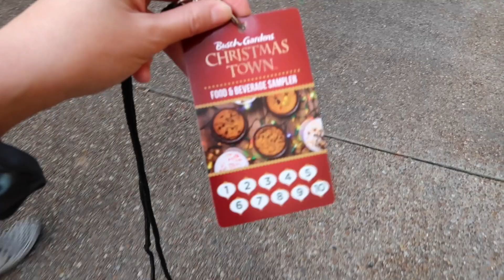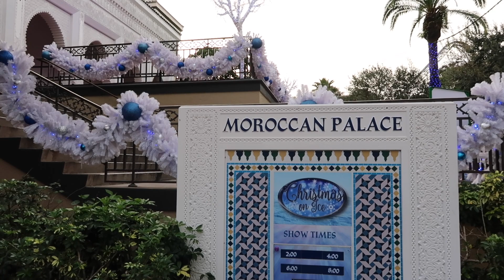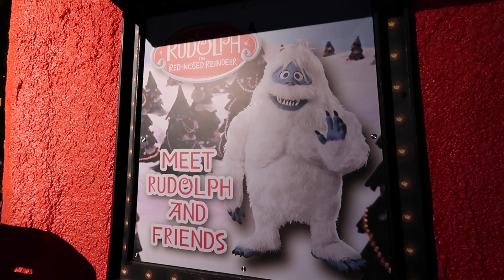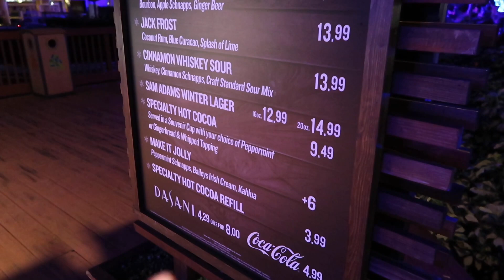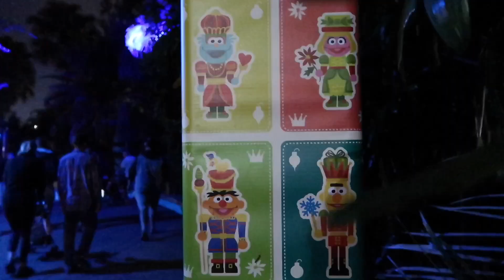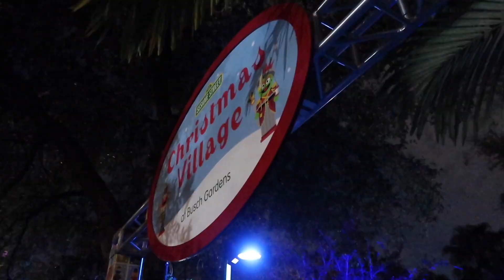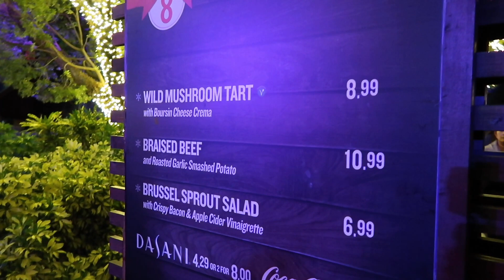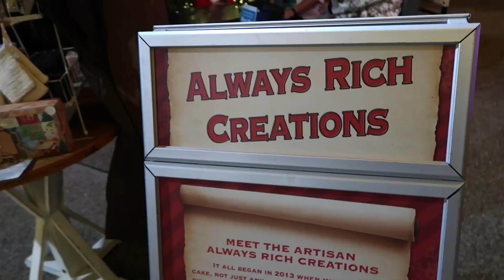CHRISTMAS TOWN at Busch Gardens Tampa, FL 2022! Beautiful Holiday Lights, Meeting Santa, & Treats!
Christmas Town at Busch Gardens Tampa FL is a great holiday event for the whole family! We had a blast meeting Santa, Rudolf, & his pals, riding the train, and enjoying all the beautiful holiday lights! I hope you enjoy!💕

Marcela, Jay, Gregory, Dan & Michelle, Dave, Parker, Anthony, Chad & Venessa, Matthew, Emmalee, Ashley, Scrap the Catwalk, Michael, Nightshade Butterfly, MC, HorrorNerdSam, Cheryle, Desiree, Kristine

Mark, Mikehamtfan, Shawn, William, Greg, LeeAnne, Lancelot, Tina, Bridget

Jerry & Tami, Lance, Denis, Grumpy247, anonymous, Sarah, Bullwinkle, Greg, Tammy, Lyn